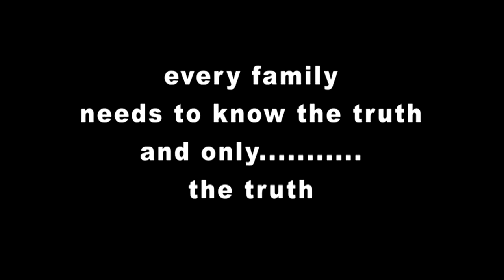The Suitcase Journey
The Suitcase Journey...motion picture produced by Film and Television Producers 'Visual Studio Production'. Directed by Vassie Govender. Shot on location around beautiful South Africa.  The storyline - "She buried the secret...and hid the silent killer...!"